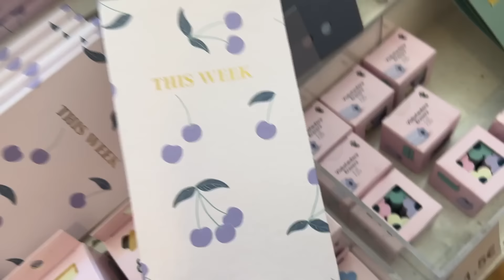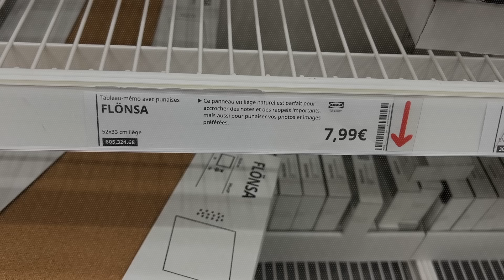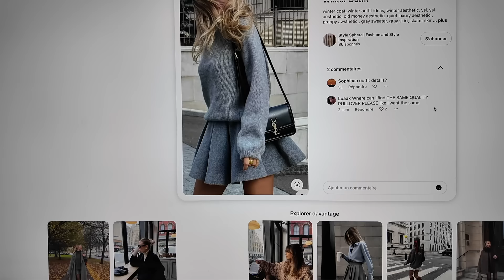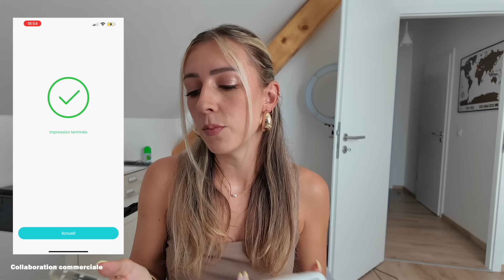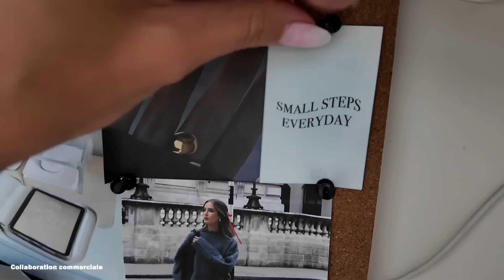WEEKLY VLOG: Création visionboard, shopping déco, matcha 🍵...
- L'imprimante (lien amazon) ➡️ -10% sur votre commande avec le code "LU5UJHHM"

✨ L E S   P R O D U I T S   M E N T I O N N É S :

- Brassière prozis blanche (-10 sur tout le site avec le code LAURAR)
- Short legging gris (-10 sur tout le site avec le code LAURAR)
- Gourde (-10 sur tout le site avec le code LAURAR)
- Serviette de sport (-10 sur tout le site avec le code LAURAR)
- Casque sony

🚨 B O N S   P L A N S   &   C O D E S  P R O M O :

● Retrouve tous mes achats amazon
● -10% sur tout le site Prozis et des 🎁 dans votre commande avec le code LAURAR
● 10€ de réduction sur l'application de ventes privées Choose avec le code "LAURAR" (valable sur ta 1re commande)
● Vos achats sur vos boutiques en lignes préférées (Asos, Stradivarius, Fnac, Sephora...) en partie remboursés grâce au cashback ➡️
● Les derniers codes promos & votre commande en partie remboursée sur Sephora, ASOS, Stradivarius et pleins d'autres en utilisant Igraal